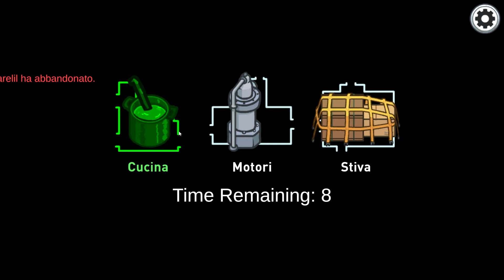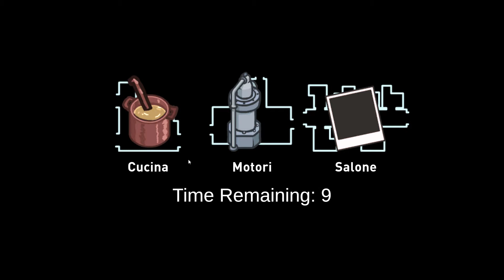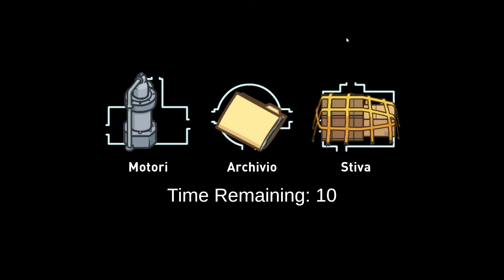Provo among us su computer per la prima volta ( AMONG US ) #8 'SPECIALE 66 ISCRITTI'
Per giocare ad among us serve questa grafica vero? Ragazzi se raggiungiamo 70 iscritti uscirà un'altro video speciale.